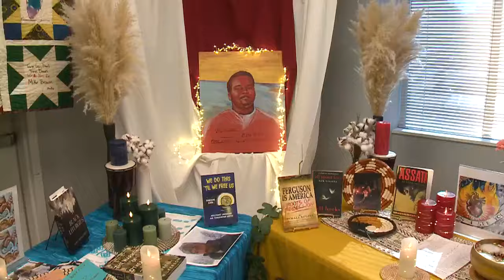National and local leaders honor Mike Brown in Ferguson and with Black Ball gala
Ten years to the day 18-year-old Michael Brown was killed by a Ferguson police officer, his life was remembered on the anniversary.